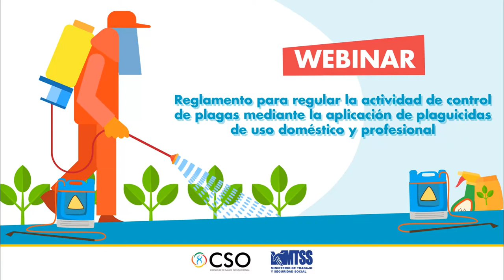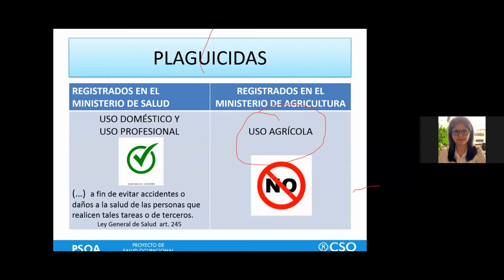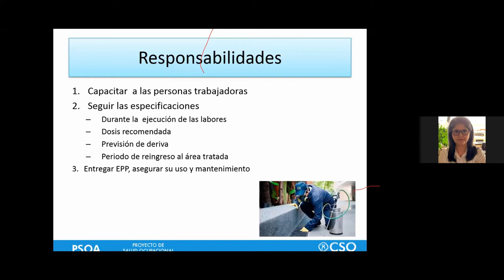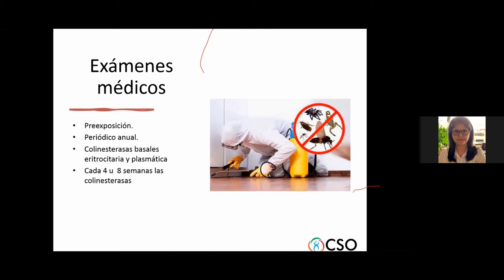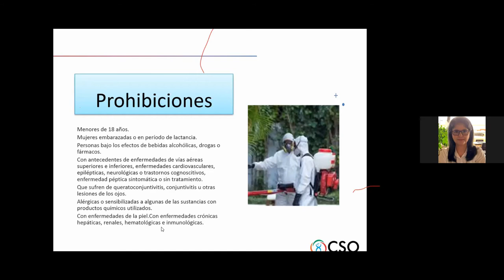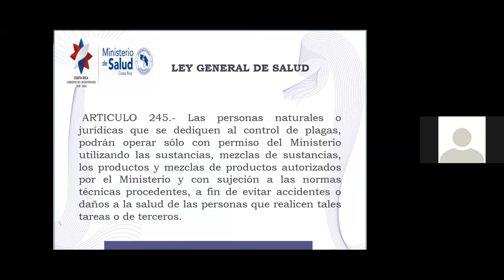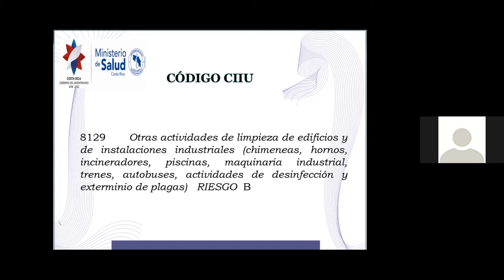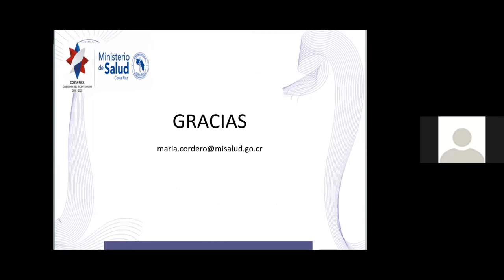Webinar Reglamento para regular la Actividad de Control de Plagas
Reglamento para regular la Actividad de Control de Plagas Mediante la Aplicación de Plaguicidas de Uso Doméstico y Profesional